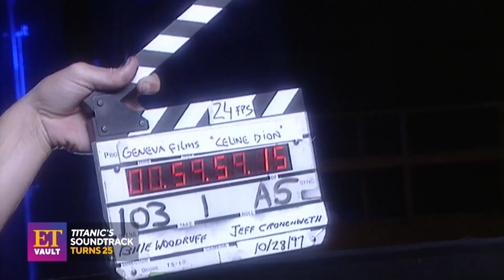Celine Dion - My Heart Will Go On 25 Years behind scenes Music Video